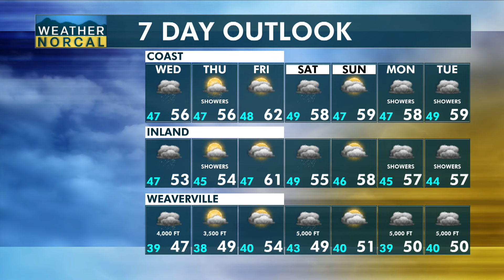NorCal Afternoon Update 2-14